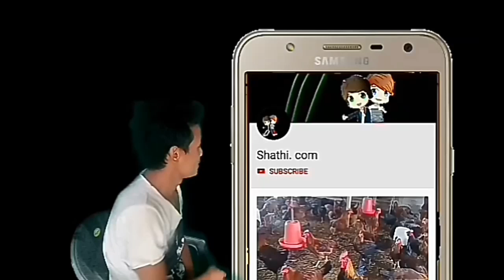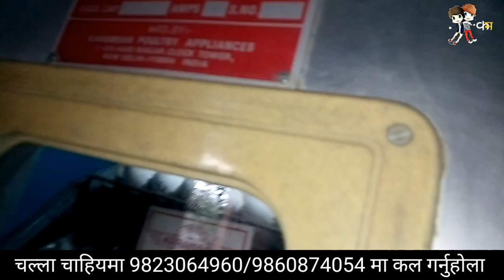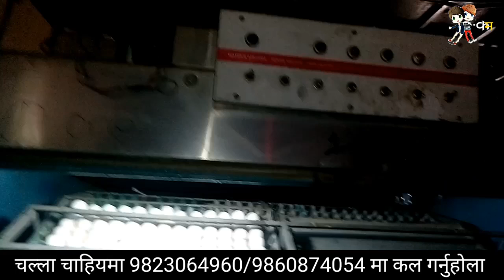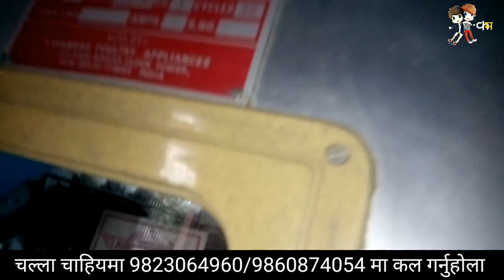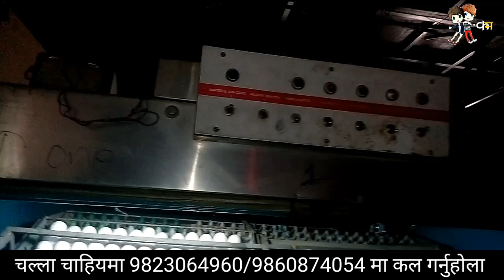लोकल कुखुराको चल्ला यसरी उत्पादन गरिन्छ / चाहियमा 9860874054 मा कल गर्नुहोला/ sathi.com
लोकल कुखुराको स्वस्थ चल्लाहरु चाहिएमा 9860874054 र 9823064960 मा कल गर्नुहोला  अल नेपाल डेलिभरी हुनेछ ।